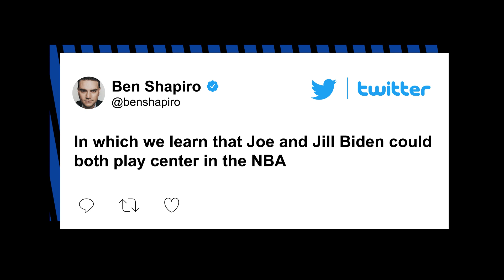Bidens appear to tower over Carters in photo during Georgia visit | New York Post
President Biden and first lady Jill Biden posed for a photo with former President Jimmy Carter and former first lady Rosalyn Carter during their visit to Georgia last week — but the angle of the photo makes it look like the Bidens are towering over miniature Carters.

The Carter Center released the photo of the two presidents and the two first ladies that was taken during the Bidens’ visit to the Carters’ home in Plains, Ga., last Thursday.

​”​We’re pleased to share this wonderful photo from the​ ​@POTUS​ ​and​ ​@FLOTUS​ ​visit to see the Carters in Plains, Ga.! Thank you President and Mrs. Biden!​,” the center wrote in a tweet Monday night.

​It was the first time the two couples met since Biden became president, as the Carters did not attend January’s inauguration because of the coronavirus pandemic.